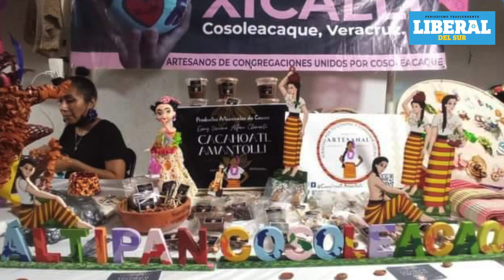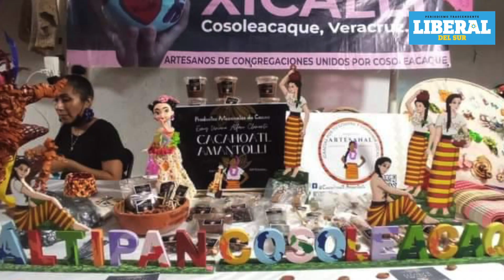Noticiero Lunes 11 de Julio de 2022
🕗 PERIODISMO TRASCENDENTE 📰